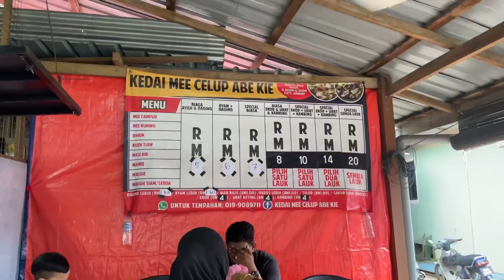Mi Celup Abe Kie, Tasik Berangan, Pasir Mas (MI CELUP SEDAP DAN BERSIH)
Mi celup sedap dan bersih di kg tasik berangan, Pasir Mas.